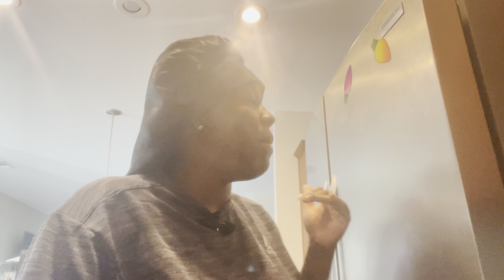I ONLY GOT MYSELF TO BLAME!!! TAKING ACCOUNTABILITY AND COMING UP WITH PLAN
ONCE YOU GET THROUGH!!!

Also checkout my platform…